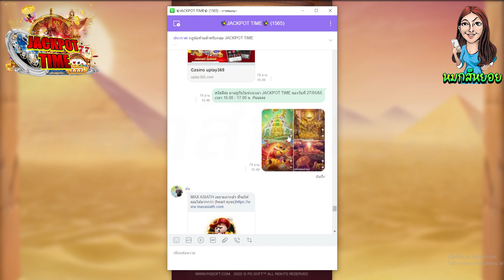เกมส์ค่าย PG : Egypt's Book of Mystery ทุนเหลือ 3 บาท ก็แตกได้แต่เกือบตาย😭[Egypt's Book สล็อตค่ายPG]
เกมส์ค่าย PG : Egypt's Book of Mystery
เกมส์มาจองเว pg : ทุนเหลือ 3 บาท ก็แตกได้แต่เกือบตาย😭[Egypt's Book of Mystery สล็อตค่ายPG]